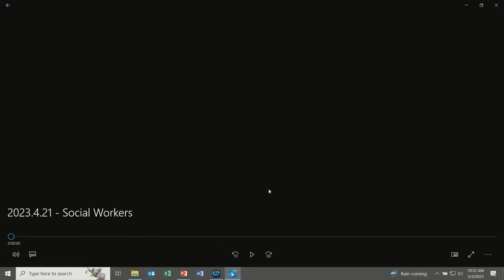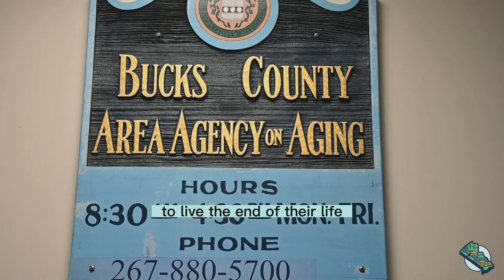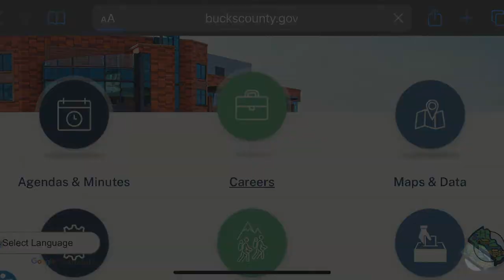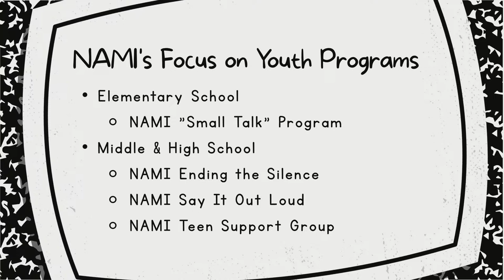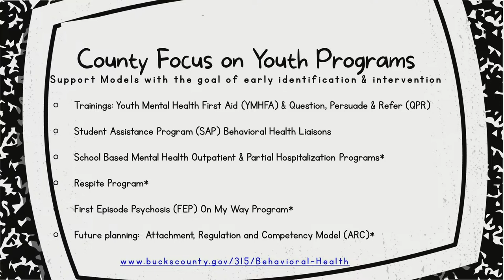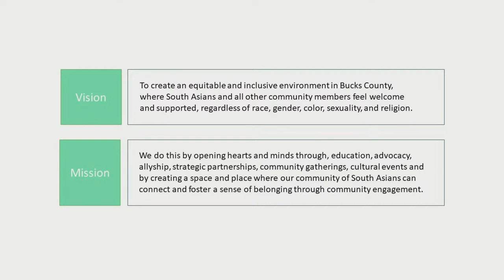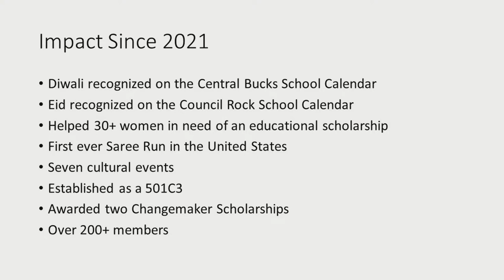Bucks County Commissioners' Meeting 5/3/2023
Bucks County Commissioners' Meeting